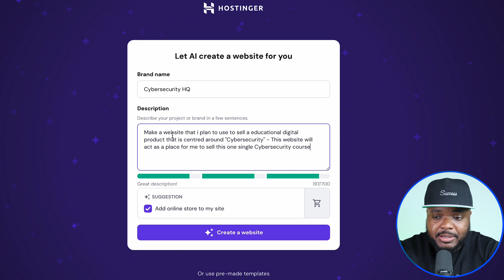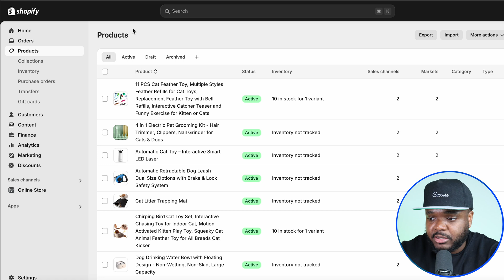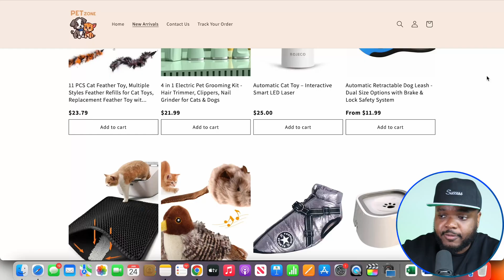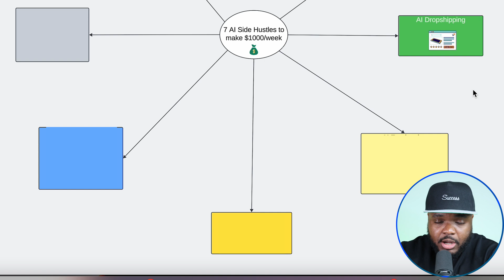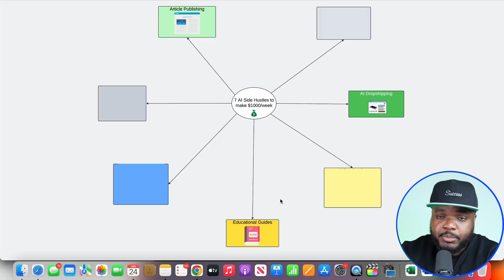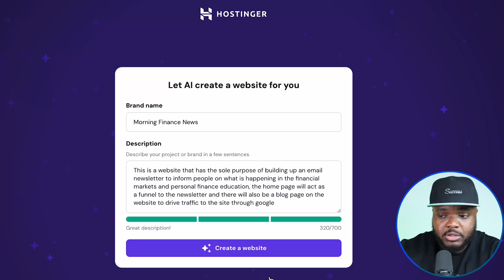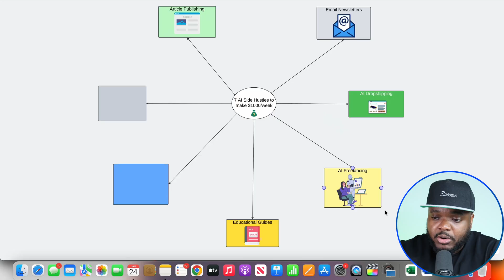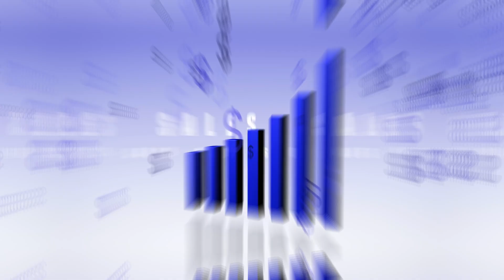7 AI Side Hustles To Start a Work from home Job In 2025 - For Beginners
In this video, I'm going to discuss 7 AI Side Hustles To Start a Work from home Job In 2025 - For Beginners

➡️ Hostinger AI Website builder (USE CODE SUCCESSWITHSAM)